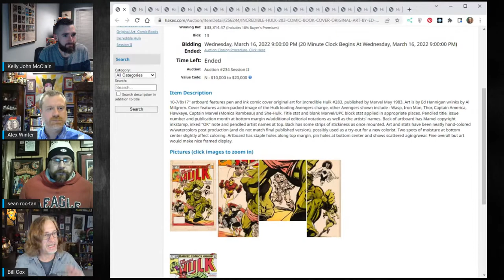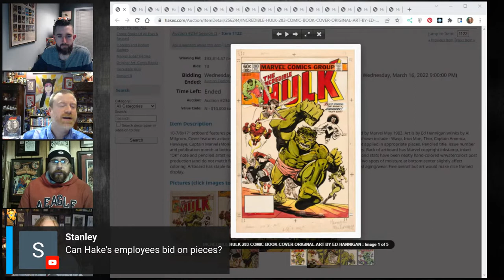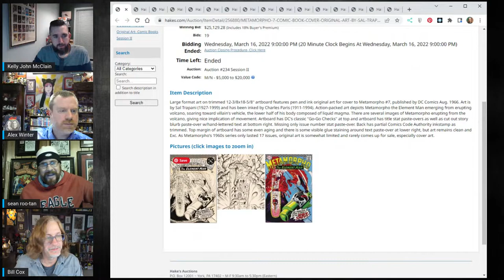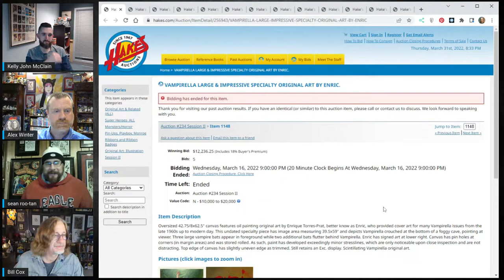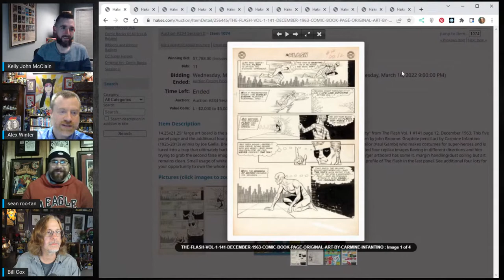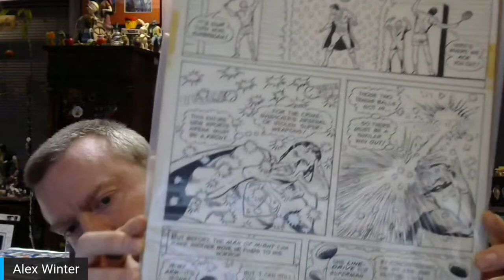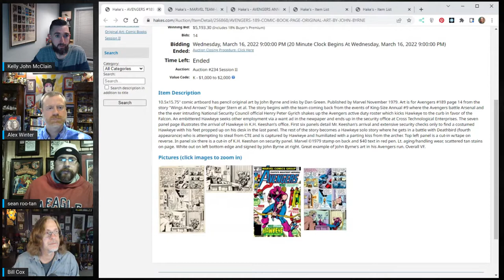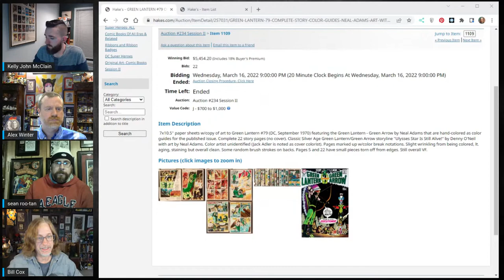Comic Art LIVE: Episode #76 - Hake's Auction Recap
I'll be joined by the team at Hake's (including Sean's secretary!) for a recap of their March 16th Auction.